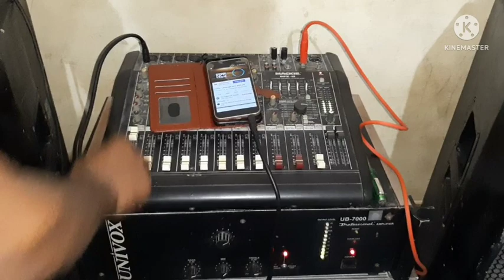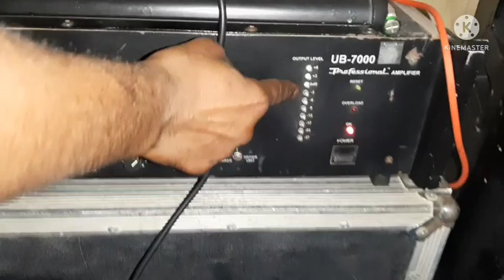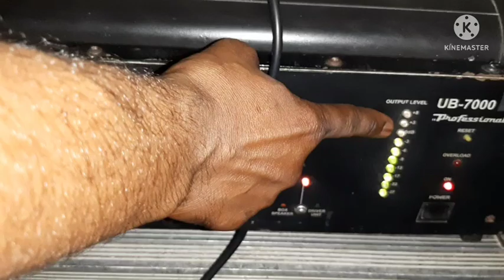Dj amplifier ub🔥🔊 7000.12"speaker 800 watts 🔥pair mid bass 😱testing🔊🎧